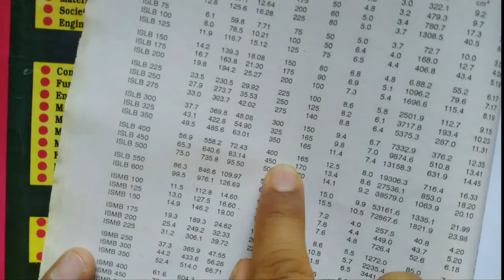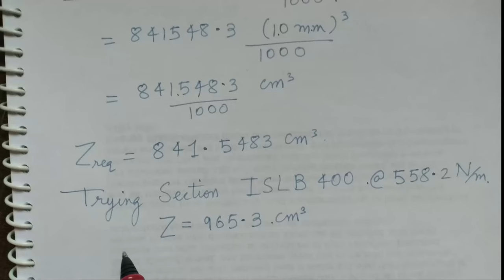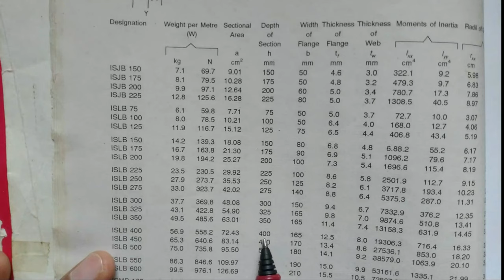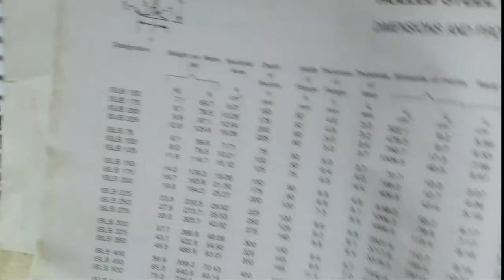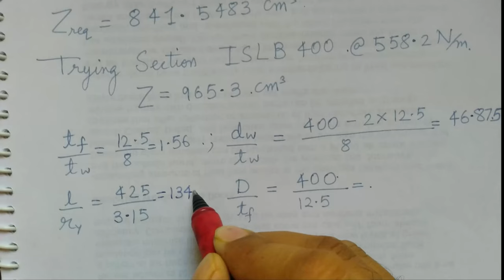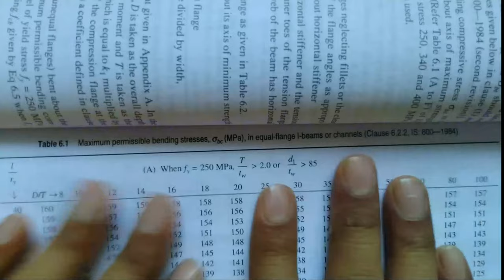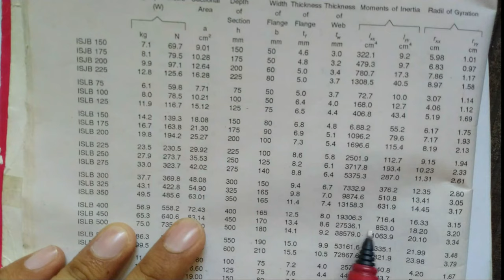SDD-2- Steel Design- Beam Video 2- Design Example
RGPV Diploma Hindi Lecture